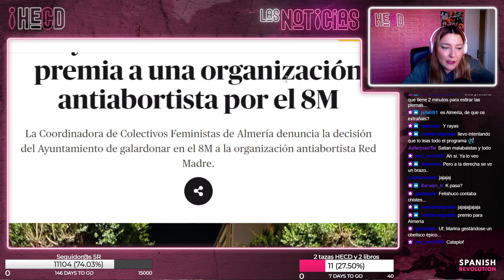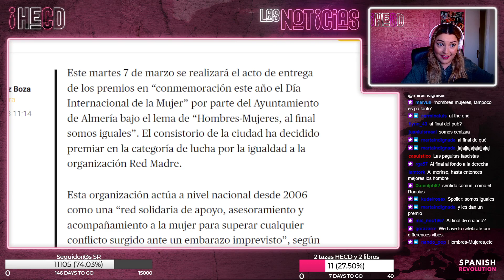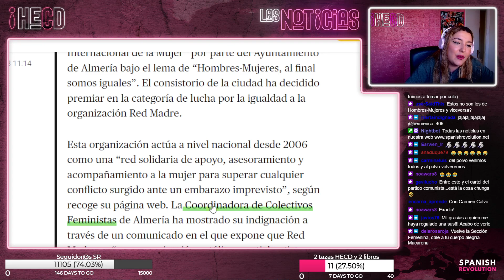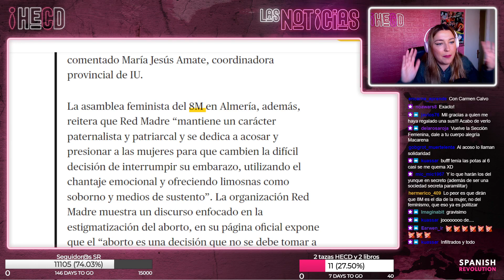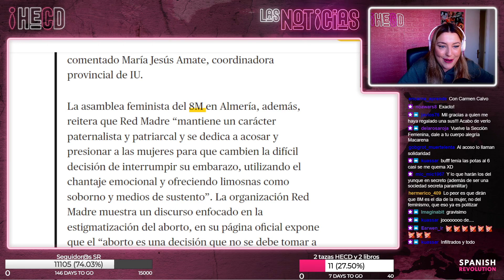HECD! 222 - Almería premia a una organización antiabortista por el 8M